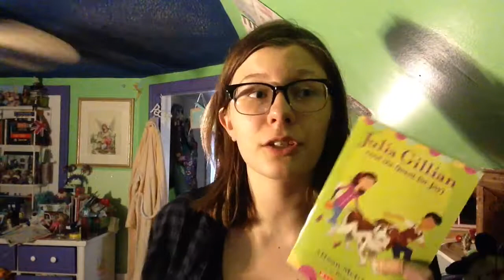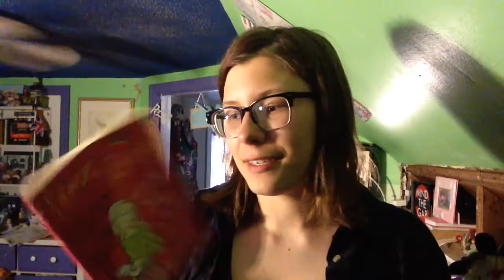Book Unhaul 1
BE SURE TO LIKE AND SUBSRIBE

Books
Devil in the White City by Erik Larson
Julia Gillian (and the Quest for Joy) by Alison McGhee
Milkweed by Jerry Spinelli
pictures of hollis woods by Patricia Reilly Giff
fame, glory, and other things on my to do list by Janette Rallison
Among the Hidden by Margaret Peterson Haddix
Remembering Mrs.Rossi by Amy Hest
The Little House on the Prairie series by Laura Ingalls Wilder

 Turns out I apparently did not do a review of Remembering Mrs.Rossi, whoops